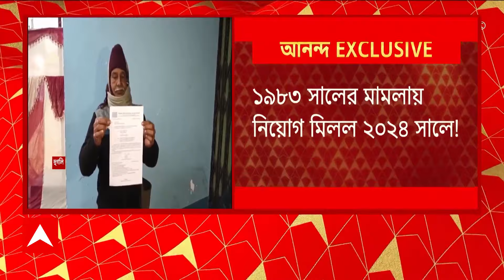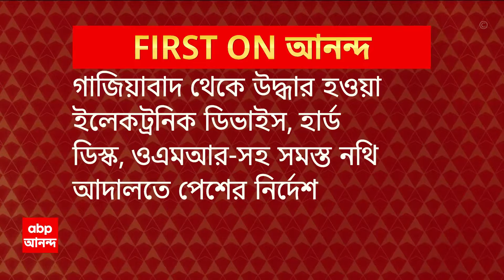Primary Tet: বাম আমলে মামলা, চাকরির নিয়োগপত্র এল তৃণমূল জমানায় | ABP Ananda LIVE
West Bengal News: কাউকে দেওয়া হল মৃত্যুর পর শিক্ষকের চাকরির নিয়োগপত্র, কারও বয়স ৬০ বছর পেরিয়ে যাওয়ার পর নিয়োগপত্র দিল জেলা প্রাথমিক শিক্ষা সংসদ!! আর এই ঘটনায় হুগলিতে (Hooghly) শুরু হয়েছে জোর বিতর্ক। জেলা প্রাথমিক শিক্ষা সংসদ সূত্রে খবর, আদালতের নির্দেশ মেনে নিয়োগ পত্র দেওয়া হয়েছে। ABP Ananda Live